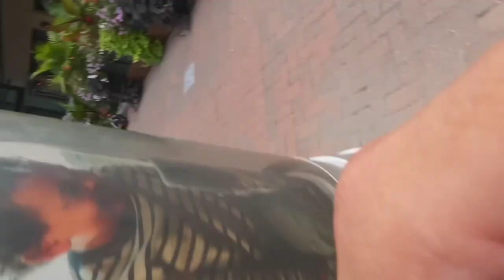downtown with gng😩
shout out to everyone who watches and was in the vid love yall gng frl